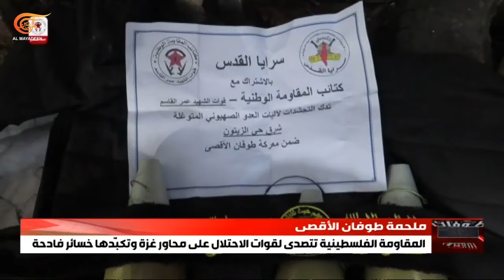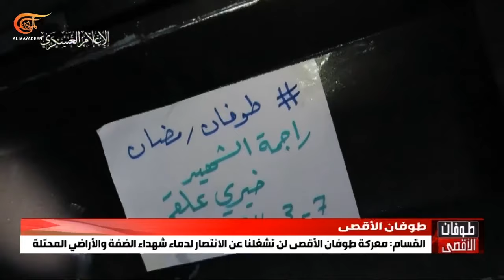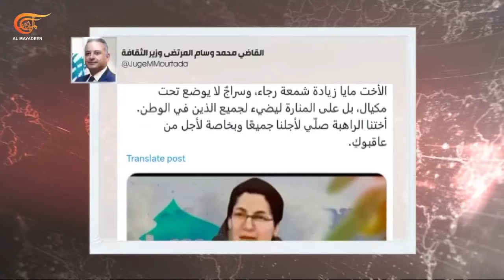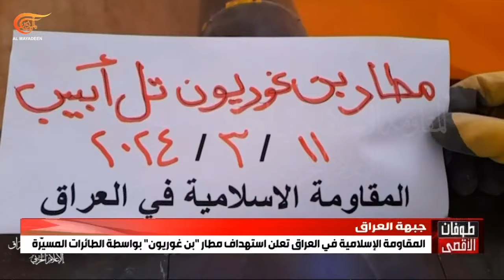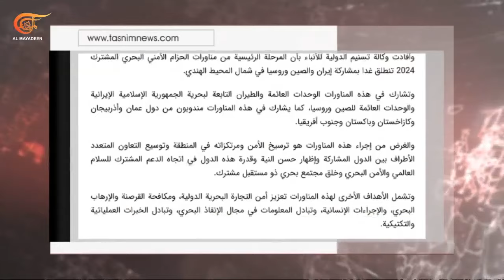نشرة العاشرة صباحاً | 2024-03-12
مجازر اسرائيلية جديدة في فجر اليوم الثاني من شهر رمضان في القطاع استهداف متجدد لمنتظري المساعدات في غزة وسط حرب التجويع المستمرة وارتقاء مزيد من الشهداء
مقاومون يتصدون لاعتداءات الاحتلال في نابلس وقلقيلية وطولكرم والفلسطينيون يؤدون صلاة الفجر في الأقصى رغم إجراءات الاحتلال وأسلاكه الشائكة في محيطه
وعلى جبهة جنوب لبنان صليات صاروخية صباحا باتجاه مواقع الاحتلال غداة عمليات مكثفة للمقاومة وغارات إسرائيلية ليلية تستهدف محيط بعلبك وارتقاء شهيد وتسجيل إصابات
القوات المسلحة اليمنية تعلن فجرا استهداف سفينة أميركية في البحر الأحمر وتؤكد تصاعد عملياتها خلال شهر رمضان وغارات أميركية بريطانية على صعدة والحديدة
المقاومة الإسلامية في العراق تعلن استهداف مطار "بن غوريون" بطائرات مسيرة وتؤكد الاستمرار في دك معاقل الأعداء نصرة لغزة
الاستخبارات الأميركية تتوقع استمرار مقاومة حماس لسنوات عديدة وتحذر من تأثير الحرب في غزة على الأمن العالمي وتقول إن الولايات المتحدة تواجه تهديداً